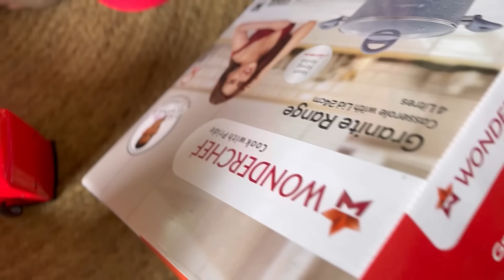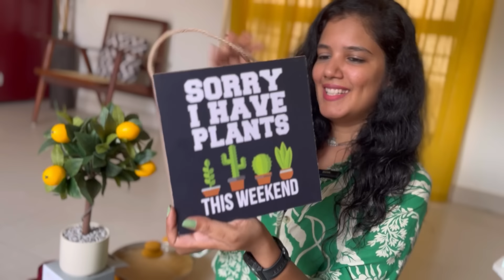Home Kitchen Shopping